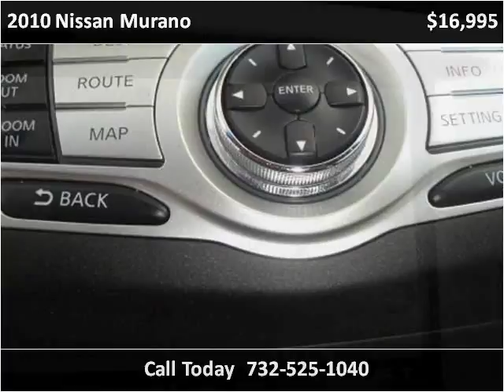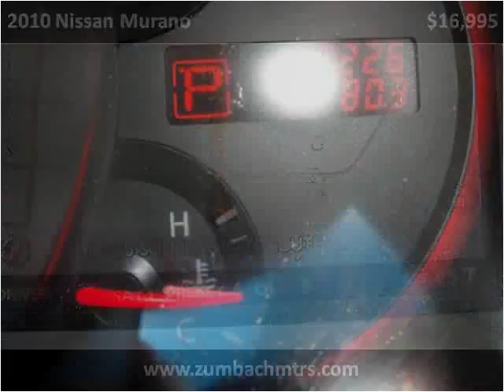2010 Nissan Murano Used Cars South Amboy NJ